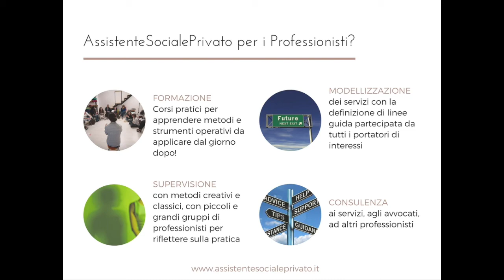versoleelezioni CONFLITTO DI INTERESSI E SERVIZI ALLA PROFESSIONE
Serie di video con riflessioni sparse in vista delle elezioni 2017 dei CROAS in molte regioni italiane